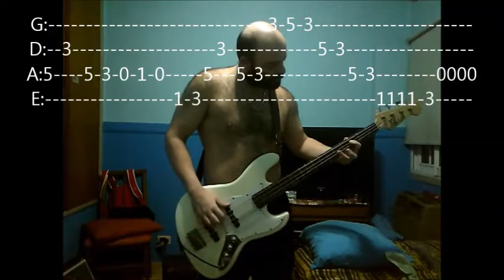1998 rancid + tablatura (bass cover)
cover de rancid 1998 + tablatura para bajo